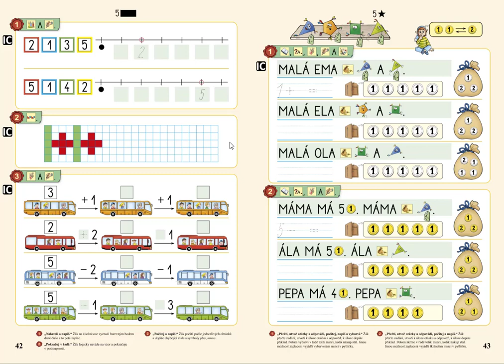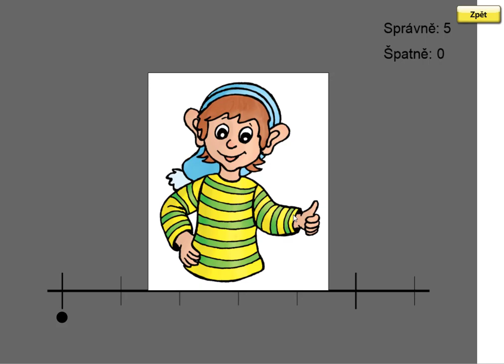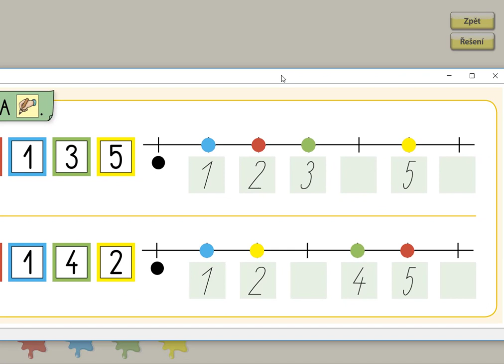Číselná osa do 5, MATÝSKOVA MATEMATIKA 1. DÍL - POČÍTÁME DO PĚTI, str. 42, cv.1